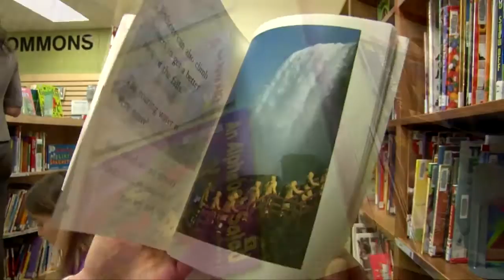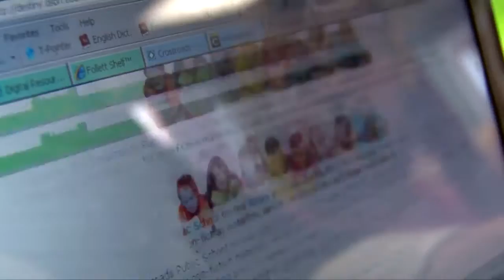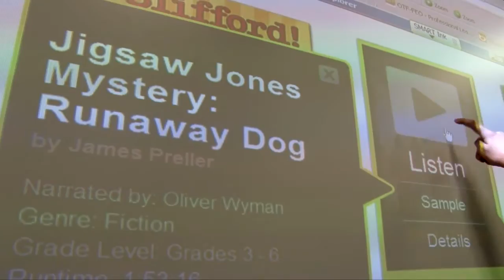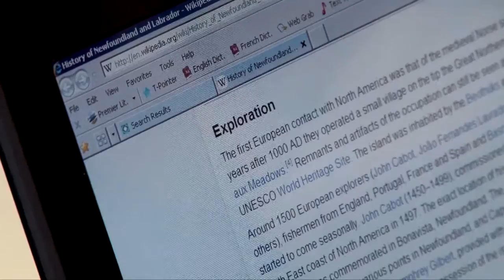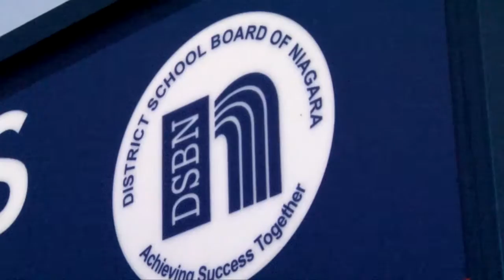Niagara School District Uses Destiny - Case Study